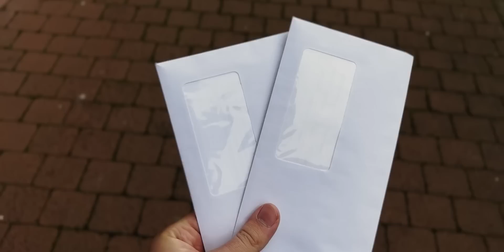هل الانتاجية مُضرة؟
سعر الاستشارة ٢٠ يورو لمدة ساعة

انستجرام نورا :nourasch@
انستجرام محمد : m.eltantawy176@

كتابة: محمد سامح

My tools :
Canon 70D
Canon 10-18
Canon 250D
Canon 6d mark ii
Canon 16-35 f/2.8 mark iii
Joby gorillapod 5k
Joby gorillapod 3k
Rode micro
mac book pro 13”